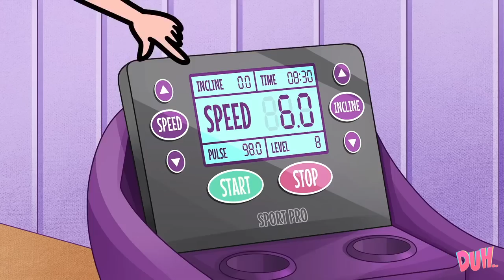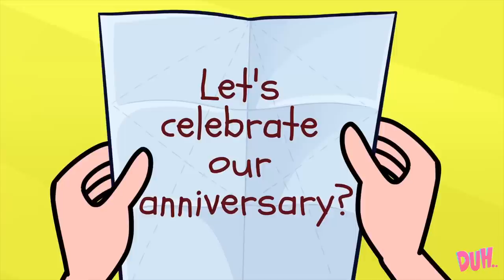From Humans to Unicorns 💖 || Moon's Childhood Story by DUH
00:00 DUH
11:00 ROOMIZ